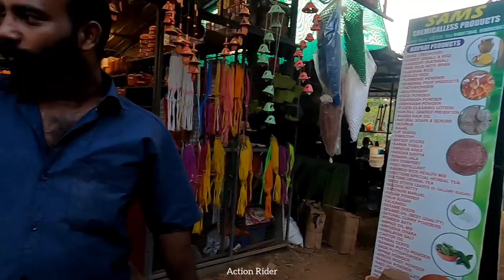മണ്ണുകൊണ്ടുള്ള വെറൈറ്റി ആഗ്രഹിക്കുന്നു എങ്കിൽ ഇവിടെ വരൂ കല്ലാടൻ kalladan shop adoor Pathanamthitta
Home delivery available Contact him👇
Ramjith kalladan shop adoor bypass road
WhatsApp available

കല്ലാടൻ എന്റർപ്രൈസസ്
ഹോൾ സെയിൽ & റീ ടെയിൽ
ഹോം ഡെലിവറി അവൈലബിൾ
ബൈ പാസ്സ് റോഡ് അടൂർ
പത്തനംതിട്ട Pathanamthitta
തണ്ണിമത്തൻ  വാഴയില ഫ്രൂട്ട്സ് & ജ്യൂസ്

കളിമണ്ണ്, ചെളി, ഹൈഡ്രേറ്റഡ് അലൂമിനിയം സിലിക്കേറ്റ് മണ്ണ്, കളിമണ്ണു

Alabaster is carved to make ornaments / The stones used include red jasper, white oriental alabaster , yellow chalcedony, and green gabbro.
The villagers painted the earthen walls / the hillside adjacent to the earthen dam / an earthen ware
The covering of the basin floor during periods of enhanced moisture conditions allows the deposition of lacustrine sediments such as marls and clays.
There was a lot of mud in the play ground / It is sadly the case that deep ruts filled with mud and water make such journeys very hazardous.